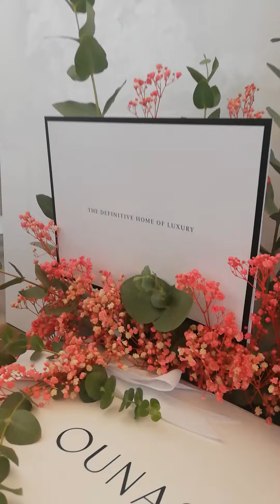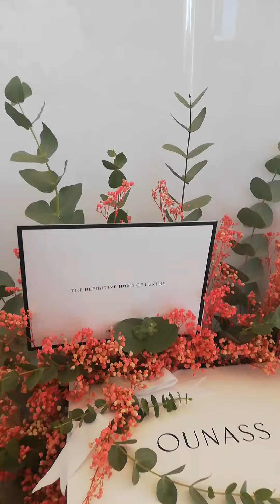pag mahal mo sya, ipakita mo